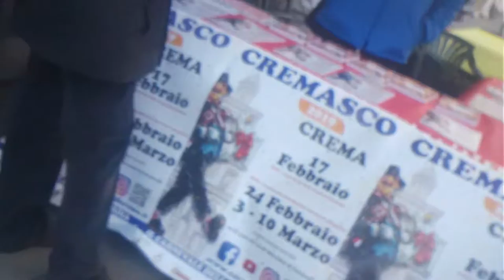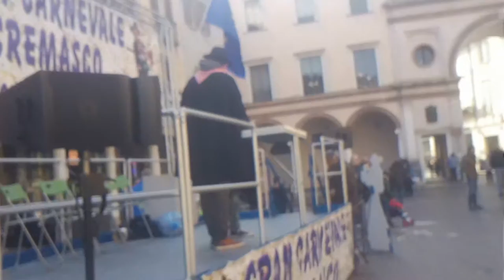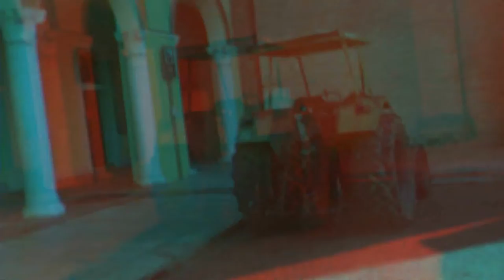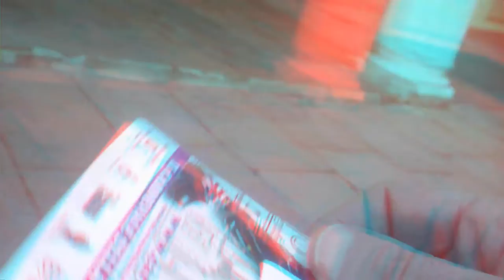Anaglyph 3D too Carnival Procession [by Sergio Conegliano]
CREMA Corteo Carnevale 2019 [by Sergio Conegliano]& paraTutoring